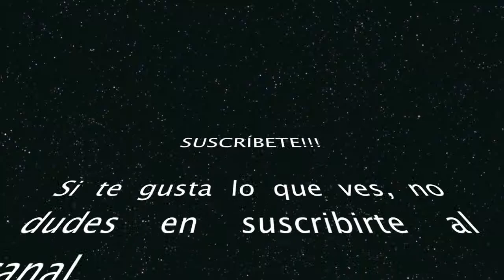LEFT BEHIND DLC | THE LAST OF US REMASTERED | Let's Play en Español Parte 3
Hola a tod@s, ¿Qué tal estáis? Como podéis ver de nuevo por nuestro canal con el DLC una remasterización de uno de los mejores juegos de la generación anterior.

Espero que os guste tanto como a mi jugarlo y traerlo al canal para vuestro disfrute.

MUchísimas gracias por todo. Sin vosotros este canal no seria nada de nada.

1º Mis videos no pretenden ser guías. Tan solo son mis vivencias practicando mi mayor hobby. LOS VIDEOJUEGOS.

2º Se que la mayoría de vosotros sereis mejores jugadores que yo, pero esta es mi partida y yo marco los tiempos. NO me parece justo que me digan como tiene que ser mi experiencia, por ello mismo no le digo a nadie como tiene que jugar,

3º Como no soy un cazalogros/trofeos (solo los básicos) no pasa nada si no me termino el juego al 100%. Tan solo intento pasarmelo bien jugando y que vosotros hagais lo mismo viendo mis videos.

4º No me gustan los TROLLS. Si no te gusta mi forma de jugar y crees que es una pérdida de tiempo ver mis videos, porfavor deja de verlos. Tienes mil canales mas serios que yo donde te puedes sentir realizado o encontrar las soluciones de forma mas rápida y optimizada. Así que existe cualquier comentario que no proceda, este será borrado. Y si veo alguna impertinencia no dudaré en explusar a dicho usuario.

5º Con el punto 4, no quiero decir que no acepto consejos. Todo lo contrario, cualquier crítica productiva será bienvenida.

GRACIAS